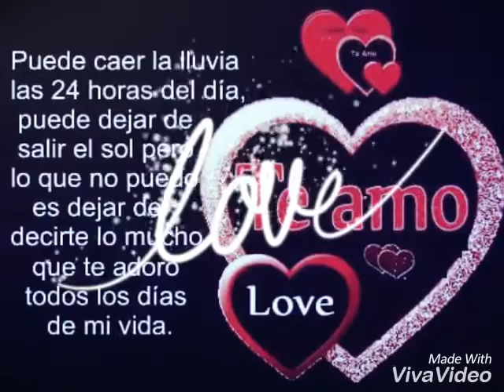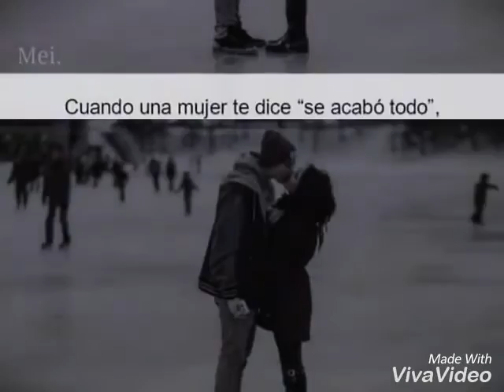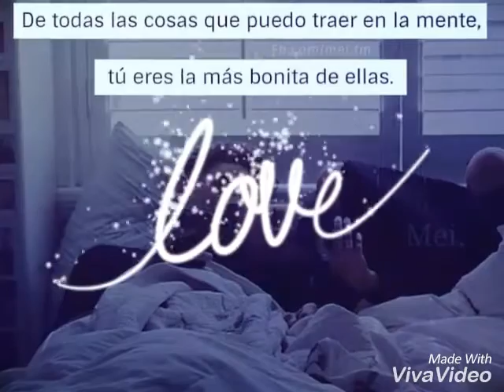Feliz día amor 😘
Gracias x hacerme tan feliz